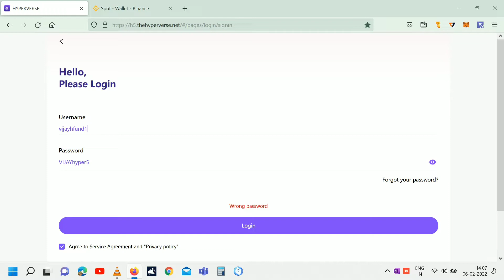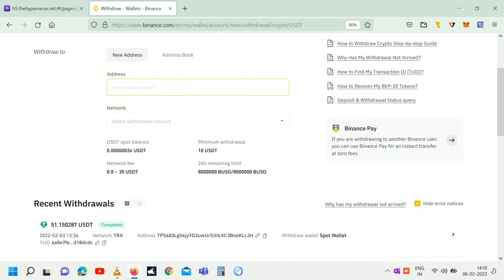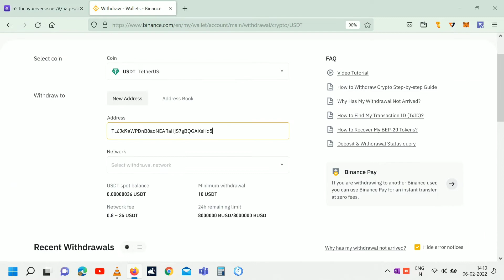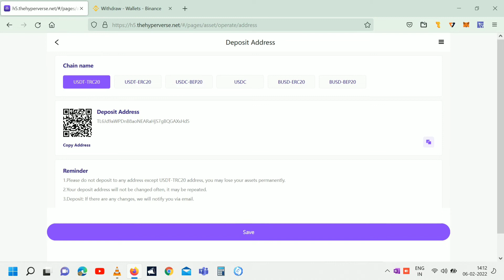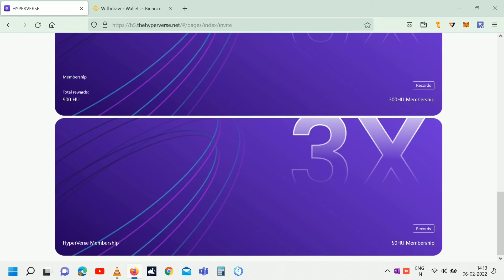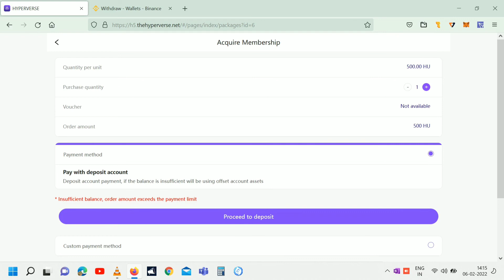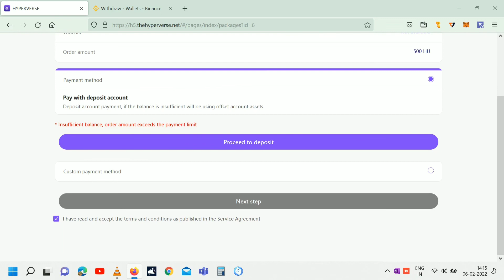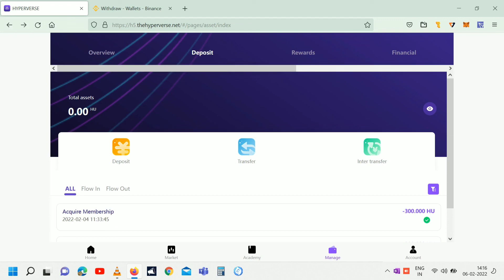HYPERVERSE (HYPERFUND) HOW TO DEPOSIT and ACTIVATE OUR HYPERVERSE ACCOUNT IN TAMIL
HYPERVERSE REGISTRATIONS LINK

HYPERVERSE INTRODUCTION VIDEO

HYPERVERSE REGISTRATION VIDEO (HOW TO REGISTER IN HYPERVERSE)